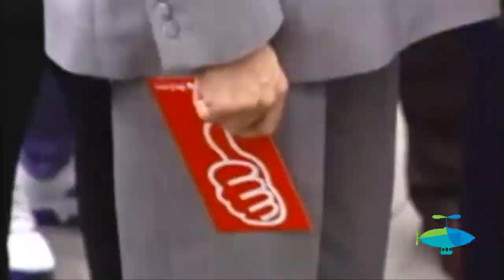Migración Colombia - Semana Internacional de las Migraciones 2013 - Antanas Mockus